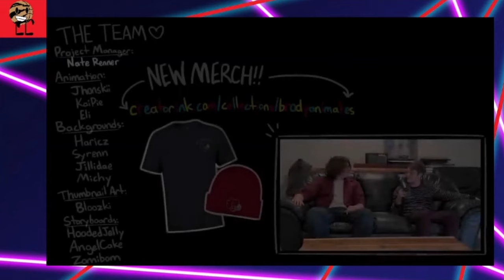Me reacting Strangers (ft. Odd1sOut)